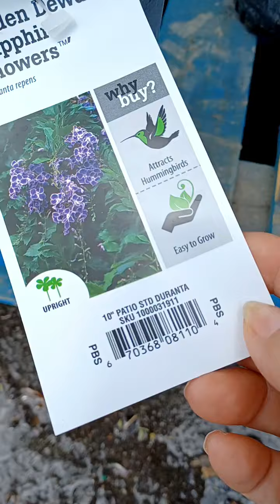Golden Dew drops Sapphire showers&more.